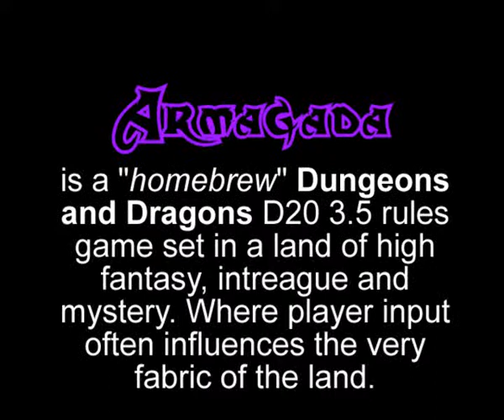Armagada 2009-08-11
Dungeons and Dragons game, set in a land of its own, where elves cross vast distances to prove their worth.